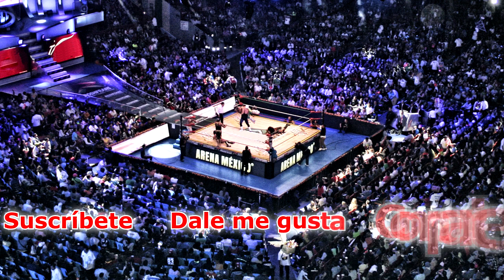Templario está listo para enfrentar a Bandido